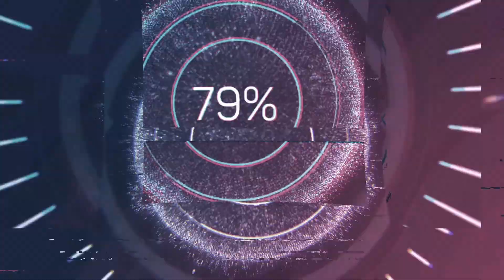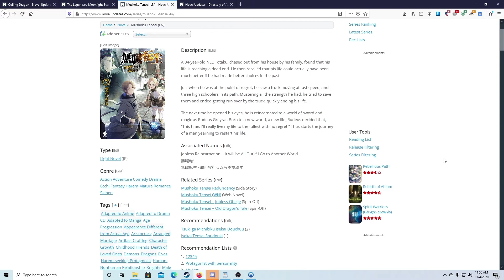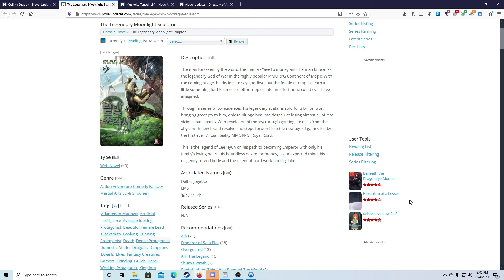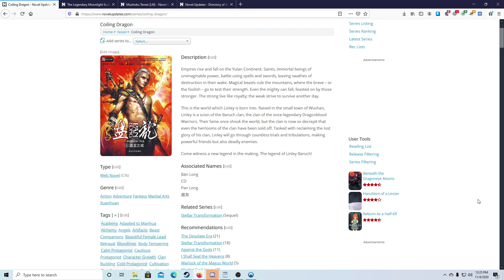My Top 3 Webnovels of All Time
Sorry about the darth vader voice lol. I forgot to remove the low pitch audio effect when I was messing around with the video. So I’m just gonna consider this a late Halloween vid.

Time stamps:
00:00 Intro
02:00 Mushoku Tensei
03:34 Legendary Moonlight Sculptor
04:59 Coiling Dragon